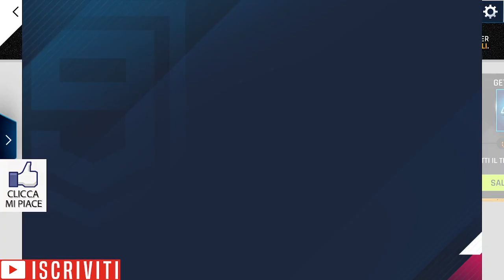LAMBORGHINI MIURA CONCEPT - LOOPER PRIX - REQUISITI ALLENAMENTO - ASPHALT 9 LEGENDS - SWITCH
Requisiti e Allenamento del nuovo Looper Prix della Lamborghini Miura Concept nella stagione Racing Bull - Toro Scatenato.

Asphalt 9 Legends - Switch